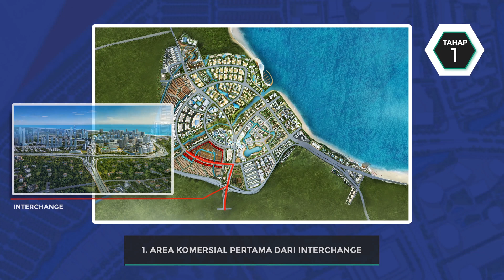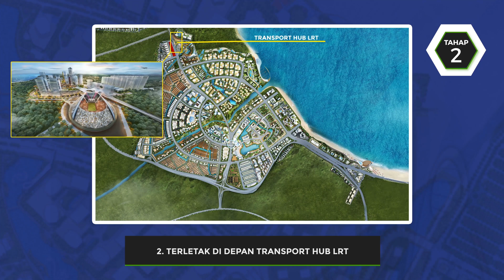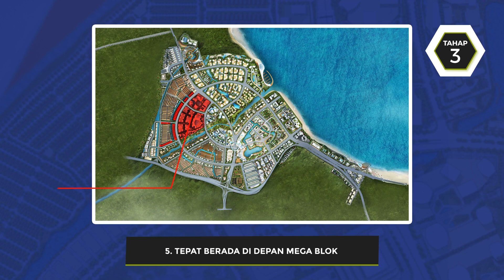BIG BOX COMMERCIAL PIK2